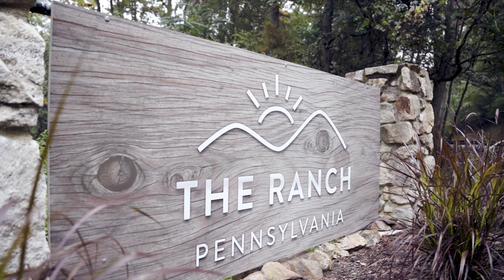"Being Normal is Vastly Overrated" (feat.Vidalia Anne Gentry) | Rooted Recovery Stories Podcast #159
On this episode of Rooted Recovery Stories, Patrick sits down with the multitalented Vidalia Anne Gentry, better known as Drag Queen VAG or Vag4Short. VAG boldly shares stories from her childhood and experiences with Rejection Sensitive Dysphoria, and how they have shaped her and her views as a performer and human being. She discusses the importance of being creative, having care and empathy for others, and ultimately being able to express yourself without the pressure to be perfect. Beyond her notable influence on the Nashville drag scene, VAG is a businesswoman, activist, and inspiration to her thousands of followers on social media.

1:01-2:21 Intro
2:21-5:23 Vag's Childhood
5:23-7:21 How Vag Got Into Creativity
7:21-10:25 Rejection Sensitivity Dysphoria
10:25- 12:54 Slower Development of Sense of Self
12:54-17:06 Being In Control on Stage
17:06-19:46 Becoming What You've Always Dreamed
19:46-24:15 Gender Fluidity
24:15-26:30 Caring About You As A Human
26:58-31:11 Vag's Early Years In Drag
31:11-34:40 Doing It For The Audience
34:40-35:49- "Normal"
35:49-42:51 Representation of Drag Queens
42:51-50:53 How Vag Started Drag & The Drag Scene In Nash
50:53-57:09 Being Able to Express Yourself Without The Pressure to be Perfect
57:09-1:00:42 Outro

Follow Patrick Custer!

Follow VAG!

Produced and Edited by "The Cast Collective" in Nashville, TN!
Follow The Cast Collective on Instagram & Twitter!